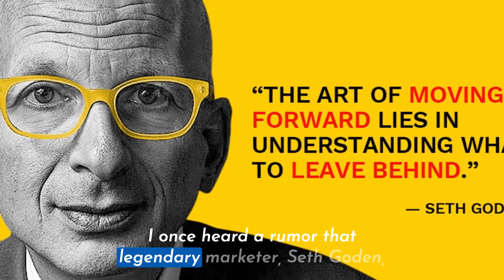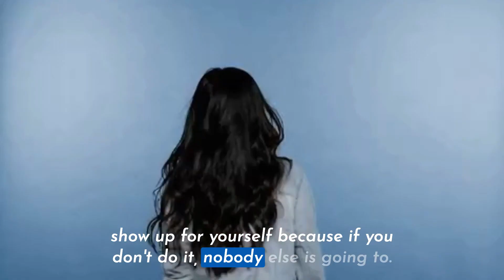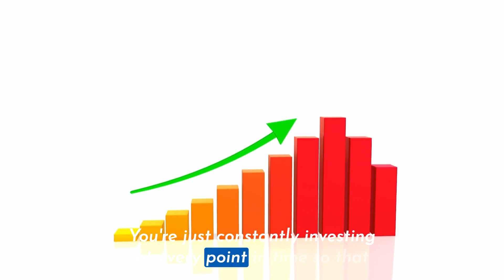Want a Successful Audio Career? Don't Fall into This Trap.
If you're looking to progress with your music, whether you're looking to release music as a hobby or grow an audio career, there's one thing you must do above all else.

This simple, repeatable thing is the subject of this week's Youtube story.

📖 Read my Business Parable, You Get What You Give for FREE

✅ My Audio Issues EQ Plug-in helps you easily EQ your audio recordings and music productions
✅ Step By Step Mixing: How To Create Great Mixes Using Only 5 Plug-ins helps you understand EQ, compression, reverb, delay, and saturation
✅ The Mix Finisher Formula - The Only Mixing System You Need for Release-Ready Records

Studio Gear I Can't Live Without:

↪️ Apple iMac
↪️ Universal Audio Apollo Twin Interface
↪️ Sony MDR 7506 Professional headphones
↪️ Sony ZV-E10 DSLR camera for content creation
↪️ The PreSonus Monitor Station
↪️ Focal CMS 50s studio monitors with a sub
↪️ Behringer Behritone mix cube (discontinued, but the Avantones are a great alternative)
↪️ Aston Microphones (I have the Spirit and the Origin and they are both great)
↪️ Blue Microphones
↪️ Shure Microphones
↪️ Audix Microphones
↪️ Auralex acoustics and DIY panels
↪️ IsoAcoustics monitor stands